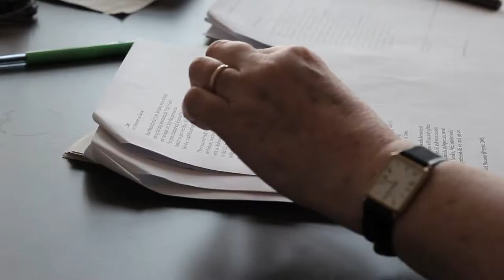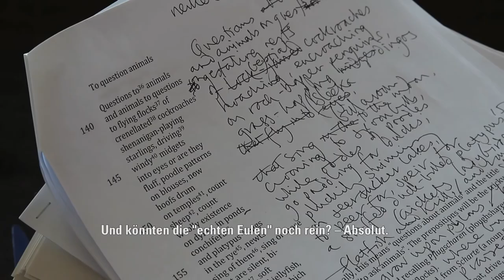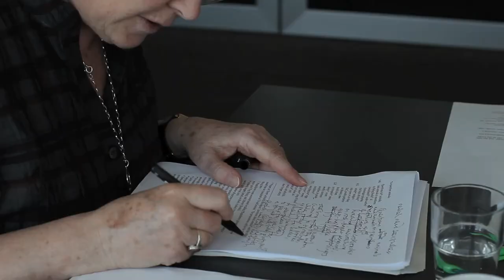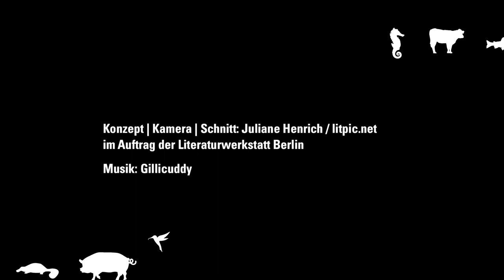VERSschmuggel Scotland-Germany: tiere zu fragen (HD)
Anna Crowe (Scotland/UK) – Odile Kennel (Germany): Translator: Kathy Derbyshire

The poesiefestival berlin invited some of Scotland’s most outstanding poets to meet up with German-speaking colleagues for the VERSschmuggel translation workshop.

The poets work in pairs on the translation, supported by intermediaries and interlinear translations. Through this process, an intensive smuggling of cultural connotations, poetic traditions, and compositional processes develops. The results of the workshops will be presented on two evenings. They also appear as a bilingual anthology with a CD in Scotland (with Freight Books) and in Germany (with the publishing house Das Wunderhorn).

Kindly supported by: British Council, Creative Scotland